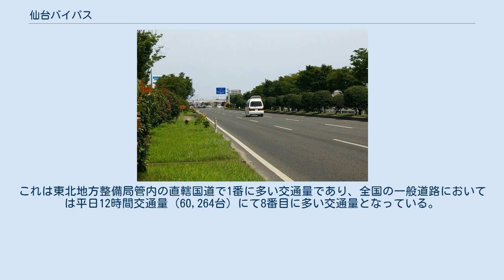仙台バイパス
仙台バイパス（せんだいバイパス）は、宮城県の仙台都市圏を南北に縦断するバイパス道路である。
国道4号・国道6号・国道47号の一部であり、途中、苦竹ICで国道45号と接続する4車線（一部6車線）道路。
 仙台バイパスの起点と終点には複数の定義が使われており、元来、岩沼市 - 仙台市泉区間（定義1）を指したが、北は富谷市と仙台市との市町境から南は岩沼バイパスまで含めた柴田町 - 富谷市間（定義2）や、定義1の区間の北側で実施された（富谷バイパスを含む）富谷大和拡幅により文書製作時点で4車線化が済んだ区間を定義1に加えた岩沼市 - 大衡村区間（定義3）を指す場合も見られる。
 以下に国土交通省の文書で見られる定義を示す。
 当記事では、定義1の岩沼市 - 仙台市泉区間について説明をする。
 仙台市内の区間は「仙台市総合道路整備計画」における骨格幹線道路網「3環状12放射状線」のうち、内側から数えて3番目の環状道路である「市街地環状線」の一部を成す。
また、地域高規格道路の仙台都市圏自動車専用道路の候補路線に当道が指定されている。
 仙台バイパスの南端は岩沼市内で国道4号岩沼バイパスと接続する。
すぐ名取市内に入り、東日本旅客鉄道（JR東日本）東北本線と並走し概ね浜堤上を北東に進み飯野坂で旧道名取市街方向と分岐する。
雷神山古墳がある愛島丘陵東端を迂回すると進路をほぼ北に向けて進み、仙台市に入る。
 国道4号仙台バイパス。
仙台市若林区遠見塚付近（2005年8月） 名取川および仙台南部道路を名取大橋で跨ぐと6車線となり、北東に向きを変え、次に広瀬川を千代大橋で跨ぐ。
遠見塚古墳と霞目駐屯地の間を通過して東部流通団地に入ると、卸町交差点と箱堤交差点の間の区間で方向を北に戻す。
国道45号との間に形成された苦竹ICで4車線になり、国道45号とJR仙石線を跨ぐと再び6車線になる。
新田東にて都市計画道路新田田子線をダイヤモンド型インターチェンジ形式で超え、JR東北新幹線・東北本線・宮城県道8号仙台松島線との立体交差部で再び4車線となり北西に向きを変え、七北田丘陵の北東端をなぞるように七北田川南岸を進む。
泉大橋で七北田川を渡ると七北田川支流の要害川と並走するようになり、蛇行する同川が松島丘陵に形成したV字谷の両岸を行き来しながら進む。
同川の谷底平野に入る辺りで宮城県道22号仙台泉線（将監トンネル）と接続し、終点となる。
この先は仙台バイパスではないが、仙台バイパスと同じ規格の道路が続き、松島丘陵（黒川丘陵/富谷丘陵）の分水嶺を越えて吉田川支流がつくった谷底平野に入り、富谷バイパスへと繋がる。
 通過する地域によっては「名取バイパス」「中田バイパス」「長町バイパス」「泉バイパス」などと呼ばれることがあるが、いずれも俗称であり正式な名称ではない。
 かつて仙台市都心部を通り旧泉市（現仙台市泉区）へ至っていた国道4号は、幾度かの路線移管を経て2016年6月現在、北から県道仙台泉線、国道48号（286号との重複区間）、国道286号、県道仙台名取線と改められた。
このため、仙台市都心部を抜ける国道4号線は事実上消滅し、仙台バイパスが国道4号線の本線（現道）扱いとなっている。
 長町から苦竹ICの間の仙台市若林区にある六丁目交差点、箱堤交差点は平面交差点で、右左折レーンを含めて片側8車線にもなる。
2007年（平成19年）3月20日、渋滞緩和のため、苦竹ICと山崎立体交差点の間が周辺部の土地区画整理事業と合わせて4車線から6車線に拡幅された。
また、交通量が非常に多く慢性的な渋滞が問題化しており、立体化や車線増設などを望む声もある。
こうした中で、2010年（平成22年）3月27日に仙台北部道路が全線開通しており、これにより仙台都市圏環状自動車専用道路（ぐるっ都・仙台）が全線開通した。
現在は、卸町交差点と苦竹IC間にある箱堤交差点の立体交差化事業が行われており、2024年度に完成を予定している。
 鹿の又交差点の上り線、苦竹IC、山崎立体交差点では車線減少等による通行レーンの変化がある。
 2005年度（平成17年度道路交通センサスより） 平日24時間交通量（台） ^ 当バイパス仙台市方向から旧道名取市街方向へは終日右折禁止となっている。
 ^ 車線内訳は、左折2車線、直進3車線、右折3車線で、日本一車線数が多い国道区間と評される。
 ^ 当該区間は2015年時点における平日24時間交通量は82,486台である。
これは東北地方整備局管内の直轄国道で1番...